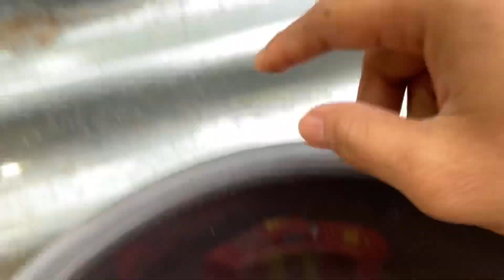Looking For Disney Pixar Cars, Lightning Mcqueen, Jackson Storm, Cruz Ramirez, Holley Shiftwell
Cars
Cars 2
Cars 3
Cars 4